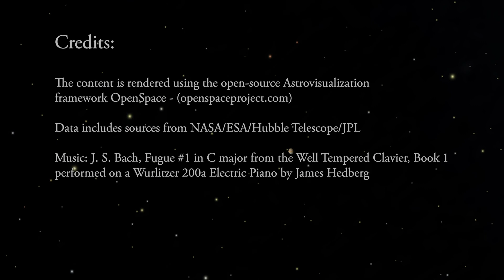Four Moons of Jupiter and a Four Part Fugue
Behold the splendor of the four Galilean moons, their massive central host Jupiter, and the first fugue from J.S. Bach’s Well Tempered Clavier.

Key Moments:

[0:09] Europa Entrance
[0:16] Ganymede Entrance
[0:24] Io Entrance
[0:29] Callisto Entrance
[0:40] Surface of Europa with Io visible in front of Jupiter
[0:51] Surface of Ganymede with Io visible in front of Jupiter (Time Rate: 30 min/sec)
[1:01] View of Ganymede, Io, and Jupiter (Time Rate: 12 min/sec)
[1:17] Io, then Europa pass in front of Jupiter (Time Rate: 18 min/sec)
[1:29] Jupiter Rising above the surface of Ganymede with Europa passing (Time Rate: 12 min / sec)
[1:43] Io, Callisto, and Ganymede transit the face of Jupiter, Europa visible at far left (Time Rate: 30. min/sec)

All views are built using real data. Some scenes are rendered at increased time rates to show motion, and some are narrow Field of Views than normal vision to increase visibility.

Credits:

The content is rendered using the open-source Astrovisualization framework OpenSpace which is a collaboration between Linköping University, the American Museum of Natural History, Goddard's Community Coordinated Modeling Center, New York University, and the University of Utah.

Music: J.S.Bach, Fugue #1 in C major from the Well Tempered Clavier, performed by James Hedberg

Jupiter Surface: NASA, ESA, A. Simon (Goddard Space Flight Center) and M.H. Wong (University of California, Berkeley)